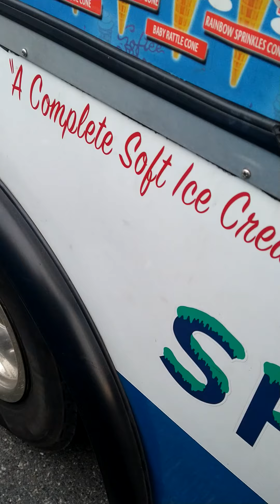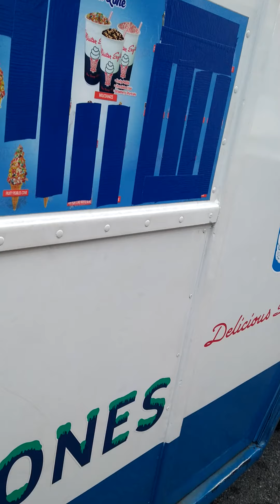getting a vanilla cart wheel from mister softee with rainbow sprinkles!